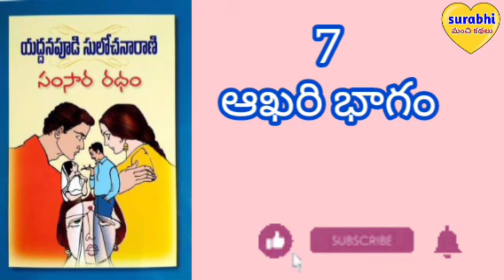సంసార రథం ఆఖరి భాగం|Telugu audio novels book|Telugu audio stories|by surabhi manchi kathalu